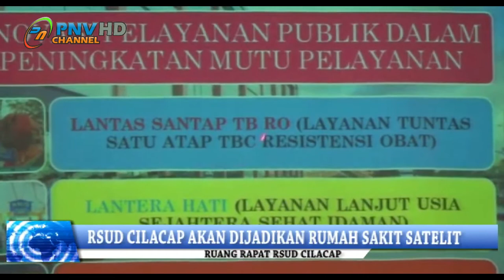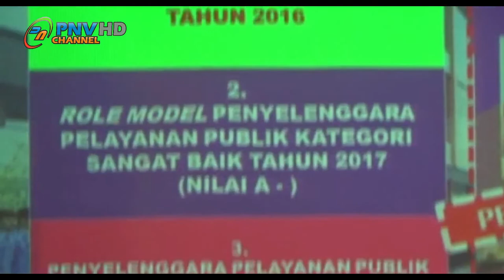RSUD CILACAP AKAN DI JADIKAN RUMAH SAKIT SATELIT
Dalam rangka pelayanan prima dan kepuasan masyarakat, RSUD cilacap dari tahun ke tahun terus meningkatkan pelayanan dan sumber daya manusia.Pada tahun 2016 RSUD cilacap telah mendapat akreditasi paripurna,tahun 2017 telah  mendapat status Rouw model penyelenggara pelayanan publik kategori sangat baik dengan nilai A. Dan ditahun 2018,mendapat predikat penyelenggara pelayanan publik  kategori pelayanan prima dengan nilai A,masih ditahun yang sama RSUD mendapat prdikat  keterbukaan informasi publik dengan kategori menuju informative. Sedangkan ditahun 2019 ini,RSUD cilacap sedang berupaya menuju rumah sakit pendidikan,untuk pencapaian tersebut RSUD cilacap harus memenuhi berbagai persyaratan diantaranya yaitu,sumber daya manusia seperti dokter spesialis,perawat,bidan dan tenaga kesehata lainya harus memiliki kompetensi sebagai tenaga pendidik. Kepala RSUD cilacap dr.Pramesti Griana Dewi mengatakan,tahun 2019 ini RSUD cilacap sedang menuju rumah sakit pendidikan hal ini dapat tercapai jika nantinya RSUD cilacap berhasil mendapat sertivikasi tipe B pendidikan. Selain itu RSUD juga telah mengembangkan berbagai inofasi pelayanan seperti, sigap struke,klik aku tau,siluman,kedai kopi atau konseling psikoterapi dan inofasi lainya.
Dari RSUD Cilacap Ramyana BULETIN CILACAP memberitakan.